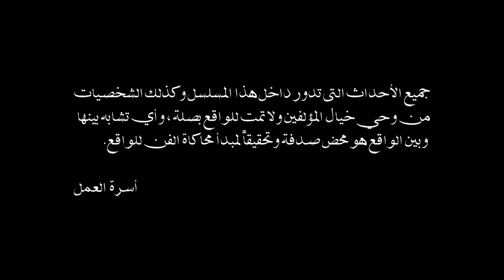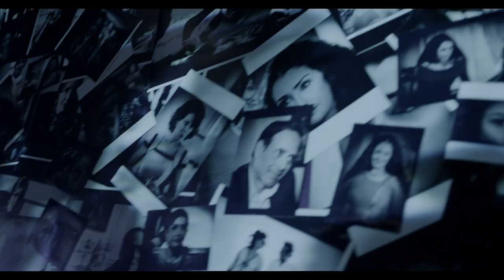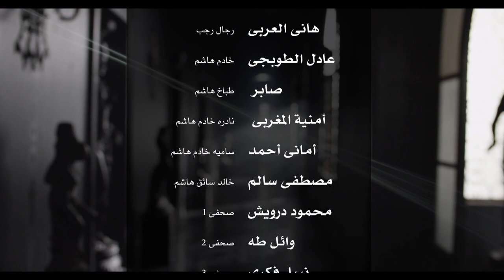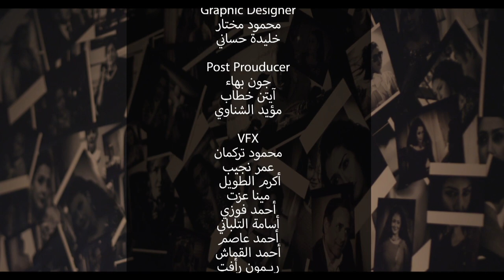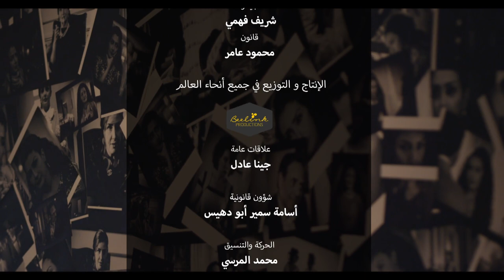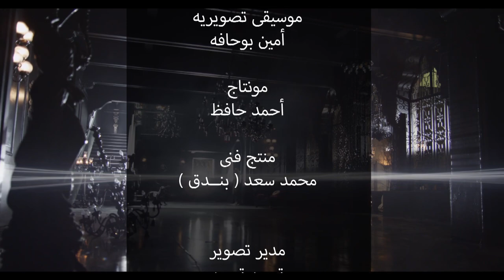Al Sayeda Al Oula السيدة الأولى (The First Lady) 2014 _ Episode 30